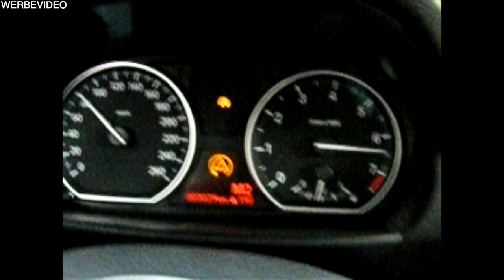Wieso liebe ich meinen BMW? | 330i E90 N52B30 | MarkMonetti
Code: MarkMonetti12

Moin,
woher kommt meine Begeisterung für den N52B30 und warum liebe ich ihn so?
Heute erzähle ich etwas über die Hintergründe warum mich das Auto und der Motor so fasziniert.
Euer MarkMonetti

▬ Mein BMW ▬
▶ 330i N52B30 258ps
▶ MANUAL, Handschalter

▬ Andere Videos! ▬

▬ STAY UP-TO-DATE! ▬